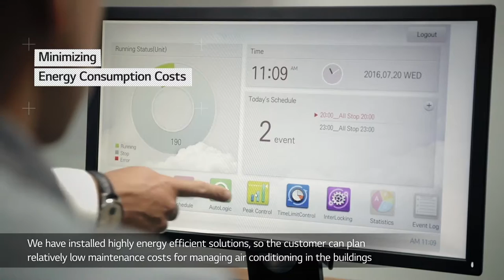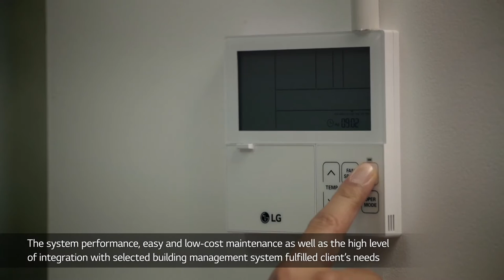LG HVAC VRF Multi V Case Study Office Solution for Sofia tech park in Bulgaria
Sofia tech park in Bulgaria is the first technological park directly supported by Bulgarian government and it has been installed with LG Multi V. LG have met the installer and designer of this site project, and listened to their expectation of next generation of VRF system, the Multi V 5.